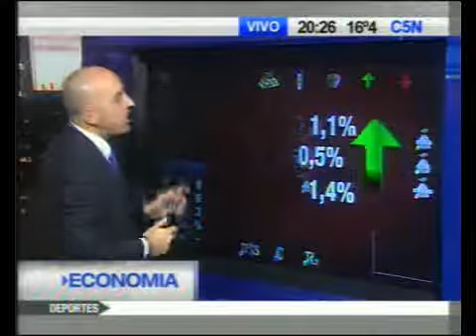Informe económico y financiero del cierre del dia Miercoles 12 de Mayo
Informe económico y financiero al 12 de mayo , analisis de C5N de las 19 Hs.Mercados, Divisas, Comodities, Etc